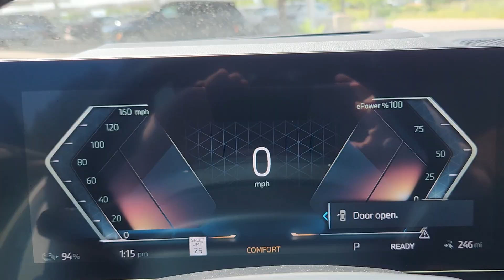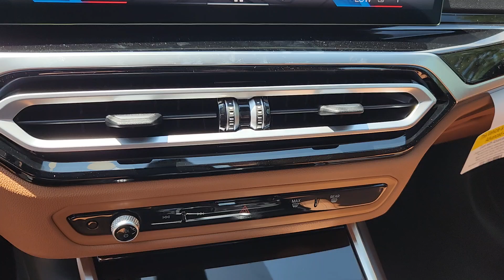2024 BMW i4 CO Loveland, Fort Collins, Longmont, Denver, Greeley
New 2024 BMW i4  available at BMW of Loveland located in 4150 Byrd Drive, Loveland, CO, 80538. Servicing the Loveland, Fort Collins, Longmont, Denver, Greeley area.
Please mention the stock RFT37862 when you contact the dealership for this vehicle.

Enjoy the view of this   2024  BMW i4. Drive passionatley into the future in this sublime i4. From its modern, sweeping style, to its future-ready efficiency and uncompromising performance, this richly appointed luxury sedan exceeds every expectation. The following are some of this vehicles highlighted options: Heated Steering Wheel
, Apple Carplay®/Android Auto®, Wireless Charging Station, Navigation System, Moonroof, Keyless Entry, Heated Mirrors, Power Liftgate, Power Passenger Seat, Back-Up Camera. The future looks bold and beautiful from the cockpit of this i4. Come in for a test drive. Our team will make it the best part of your day.